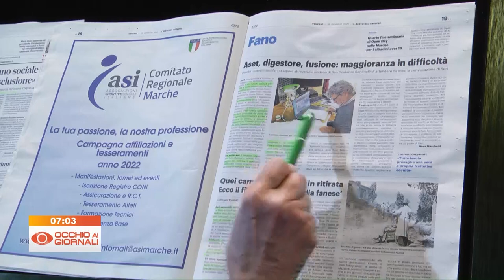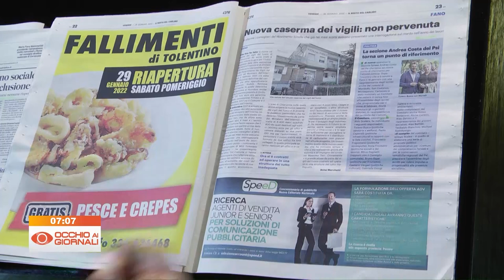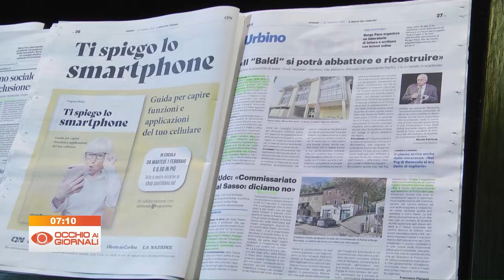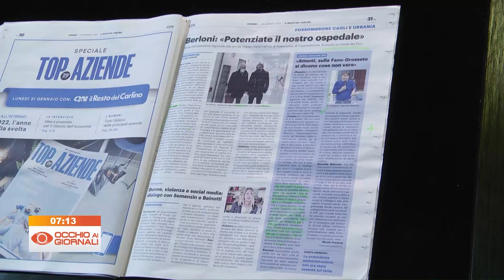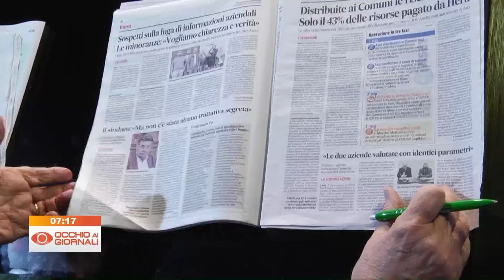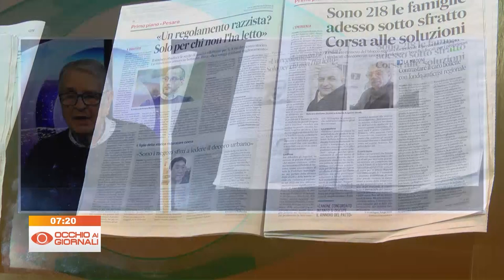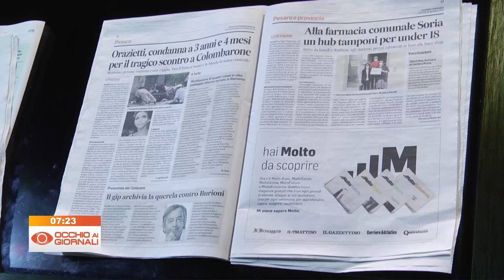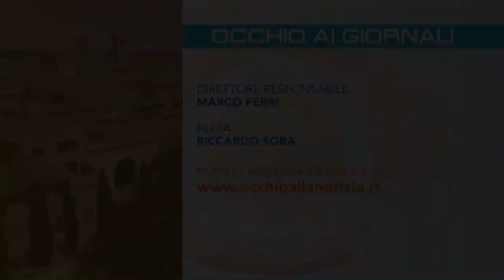Occhio ai Giornali 28 gennaio 2022